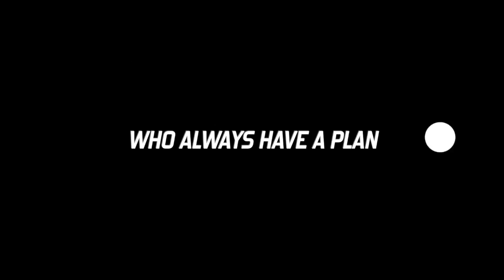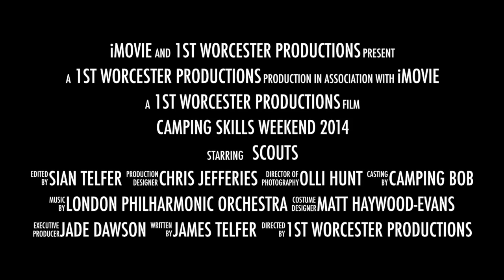Camping Skills Weekend 2014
This video is about Camping Skills Weekend 2014